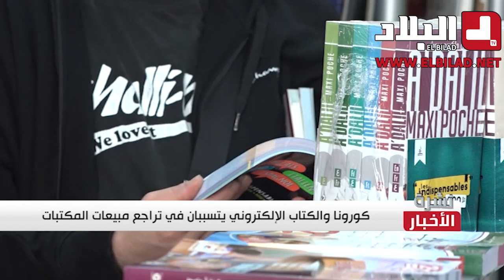مكتبات الجزائر خاوية على عروشها ...شاهدوا الاسباب الكاملة